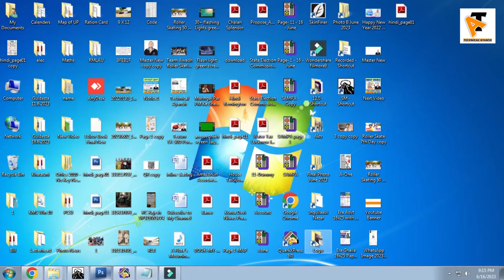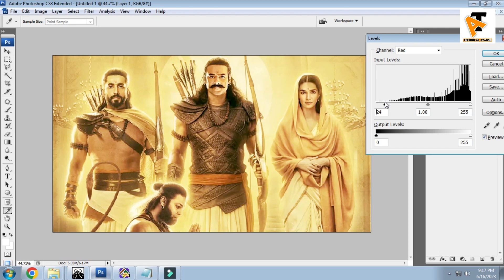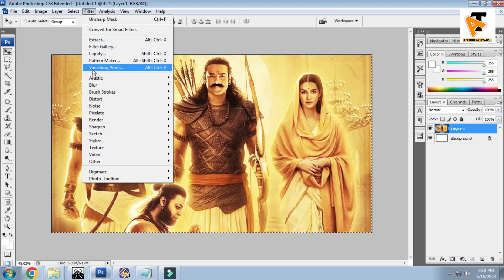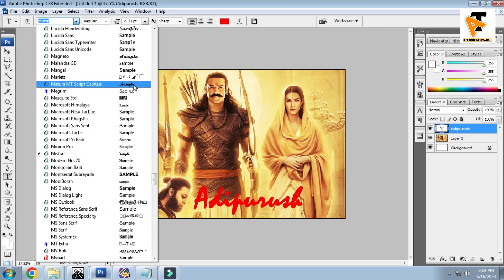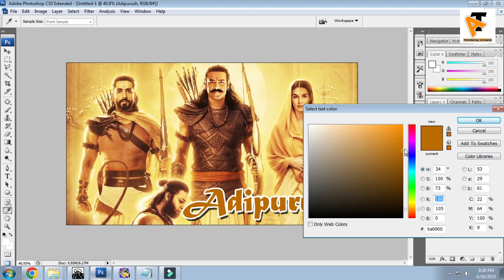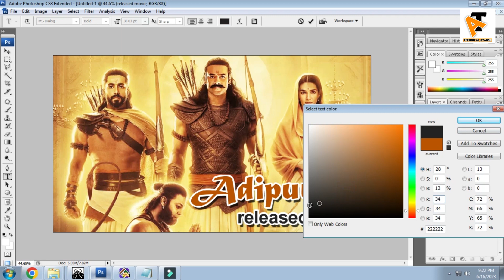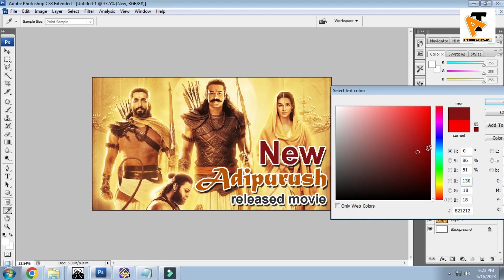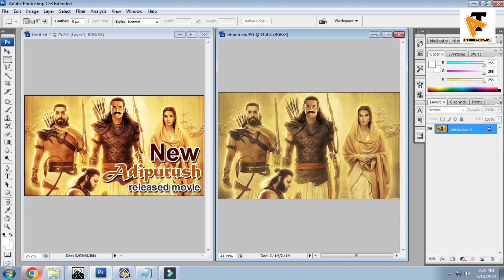Adipurush New 2023 Released Full Poster | Hindi Action Movie | Prabhas, Kriti | Saif Ali Khan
Adipurush New 2023 Released Full Poster Hindi Action Movie  Prabhas, Kriti,Saif Ali New South Movie How To make movie poster